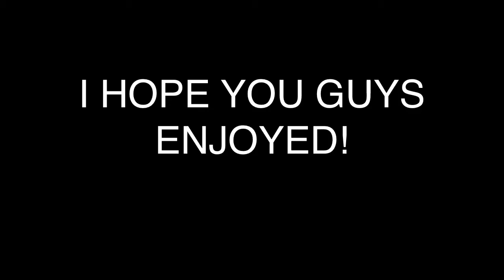FLASHBACK TO FIRST FORTNITE VICTORY ROYALE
WEEKLY UPLOADS!
FLASHBACK VIDEO
I MISS OLD FORTNITE rip moisty